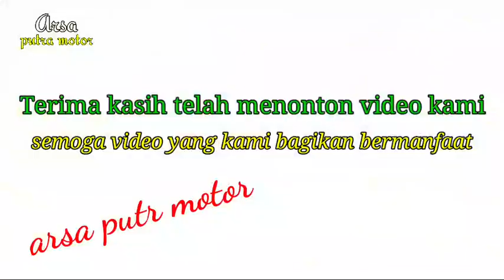posisi top rantai keteng/timing chain Honda CRV